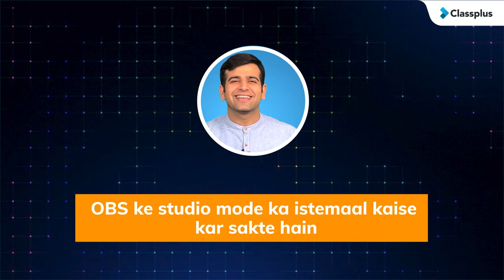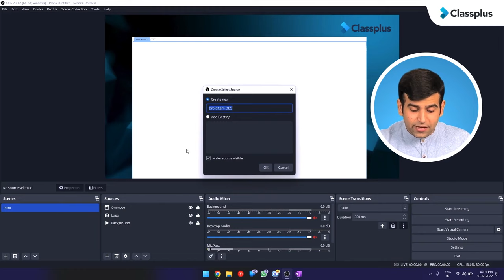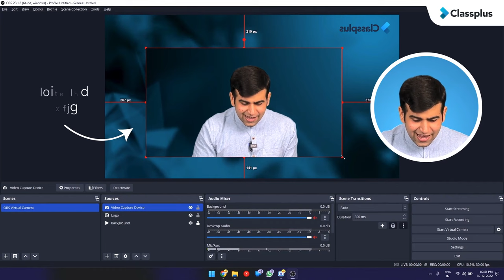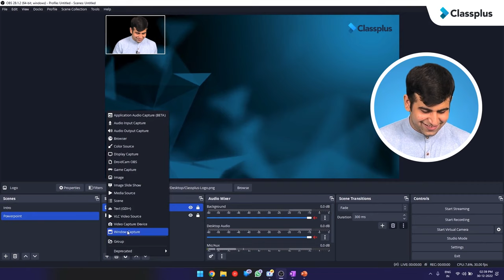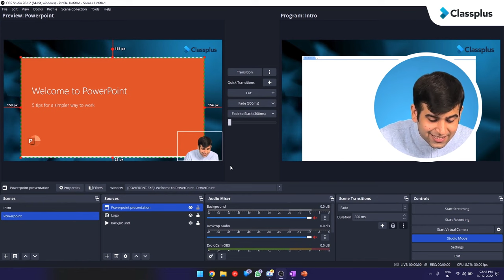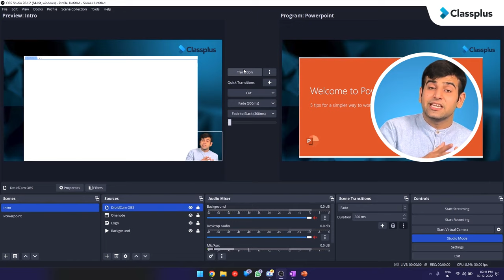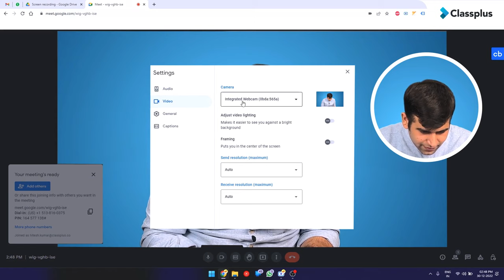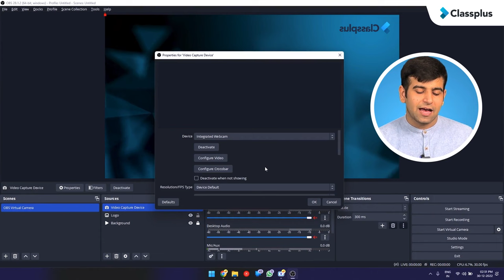How to use OBS Studio | OBS studio advance tutorial | CA Sumit | Classplus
From advanced scene setup and transitions to custom overlays and sound effects, OBS has got you covered with all the tools you need to elevate your stream and keep your audience hooked. You'll learn how to create custom scenes with multiple sources, use filters to enhance your video quality, and add dynamic transitions between scenes to keep your stream looking polished.

Watch how you can teach your students, take student interviews, use OBS as a virtual camera, and much more in this advanced OBS tutorial

Check out part 1 of the tutorial: How to use OBS Studio

00:00-01:14 Introduction
01:14-03:59 How to remove the green screen through OBS
03:59-06:27 How to use the studio mode in OBS
06:27-08:00 How to use OBS Virtual Camera
08:00-09:53 How to use a professional camera with OBS?